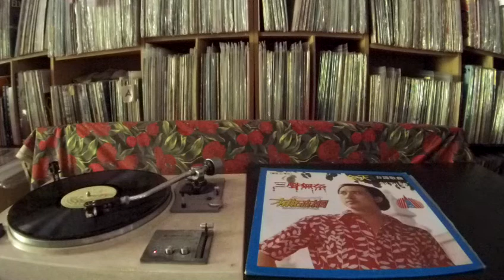余天 Yu Tian -- a3 港都夜雨